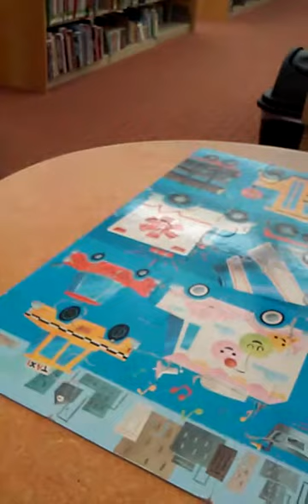Alex at the library 2